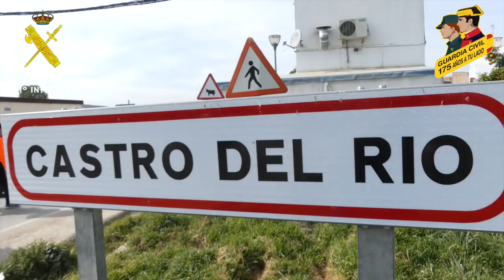Vídeo resumen Camino Mozárabe, Camino de Santiago, Camino Seguro